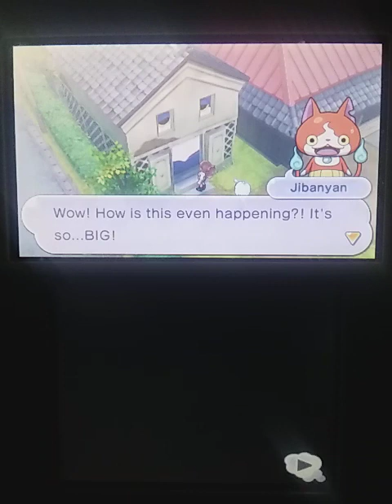Yo-Kai Watch 2 Psychic Specters Episode 15